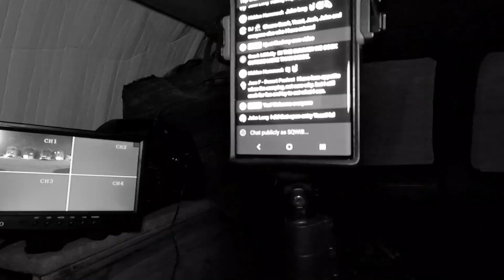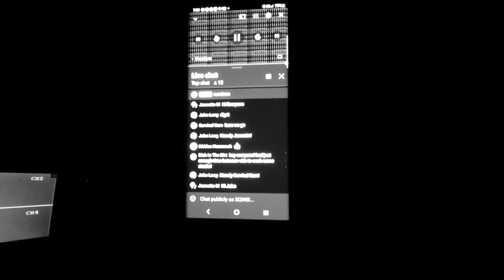Leydenesque Adventures Short / Truck Camping Delaware River /stealthcampingalliance